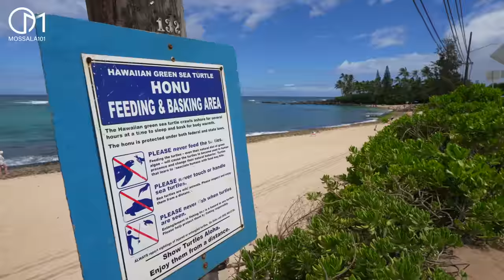เที่ยวทะเลบ้านนอก อเมริกา รัฐฮาวาย มอสลา | North Shore Hawaii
เที่ยวทะเลบ้านนอกของอเมริกา ที่รัฐฮาวายชายฝั่งทางเหนือของเกาะโอวาฮู  ดูชีวิตชนบท ท่ามกลางอากาศแปรปรวนจนเกือบแผนล่ม

ขอบคุณ CeraVe Cream ที่ทำให้ทริปนี้สนุก แดดแรงแค่ไหนเราก็ไม่กลัวผิวเสียแล้ว
พิกัด: Watsons, Boots, EveandBoy, Konvy, Shopee, Lazada

➔เสื้อMOSSALA101 รุ่น Cactus
ผ้า Premium Cotton 100%  +พร้อมสติ๊กเกอร์ พร้อมส่งทั่วไทย

➔สมัครสมาชิกได้ที่นี่ค่ะ